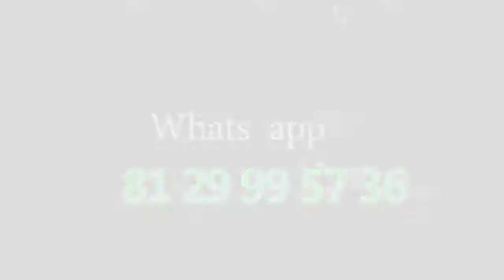My Elephant is Missing || POEM || KENN NESBITT || 4 STD ENGLISH || CBSE || Ratnasagar Flora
My Elephant is Missing || POEM || KENN NESBITT || 4 STD ENGLISH || CBSE || Ratnasagar Flora || Including Malayalam Explanation

Mrs.Reshmi TR
PROMISE INTERNATIONAL SCHOOL